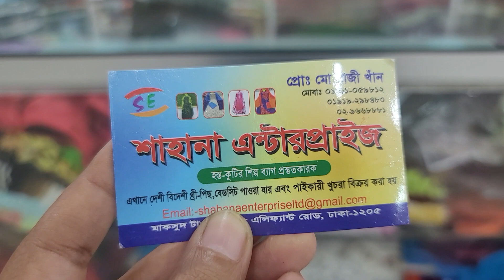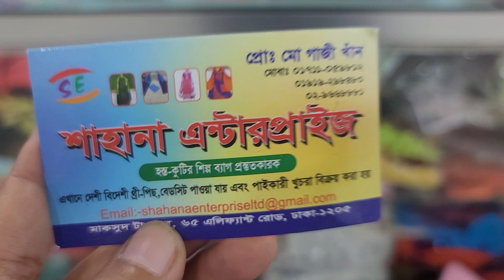৩৫০ টাকায় লং টপস কালেকশন /tops